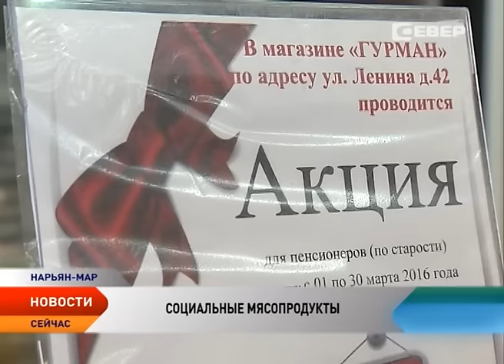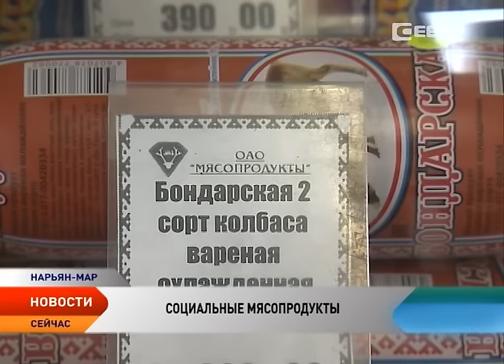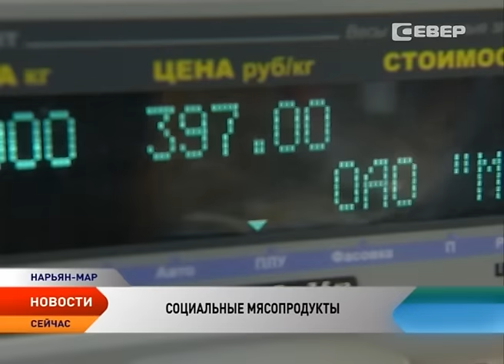В Нарьян-Маре стартовал проект «Социальный магазин»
В Нарьян-Маре стартовал проект «Социальный магазин». В рамках акции пенсионеры Ненецкого округа могут получить  скидку в 5% на некоторые виды продукции акционерного общества «Мясопродукты». Пока новый для региона механизм поддержки людей старшего поколения тестируют только в одной точке фирменной сети — в магазине «Гурман». Там льготой начали пользоваться уже с самого утра. Вместе с первыми покупателями в мясной лавке побывала и съемочная группа телеканала «Север».